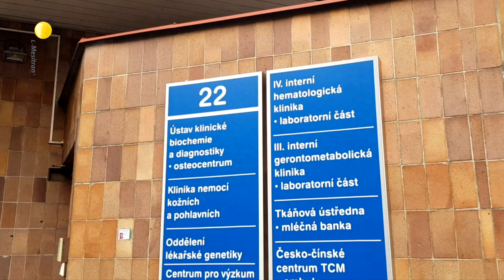Diabetic Foot Ulcer treated with L-Mesitran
A patient’s toe was eligible for amputation, he had osteomyelitis (a bone infection). The application of Medical Grade Honey (L-Mesitran) prevented this life changing event. The treatment shows that antibiotics are not necessary to treat infected and difficult to heal wounds.